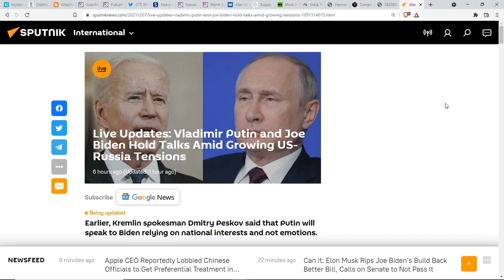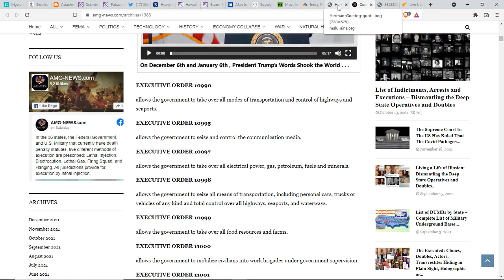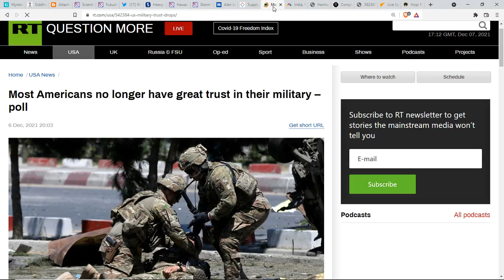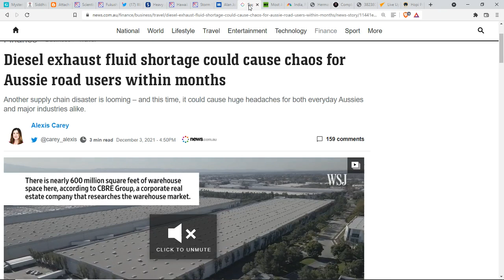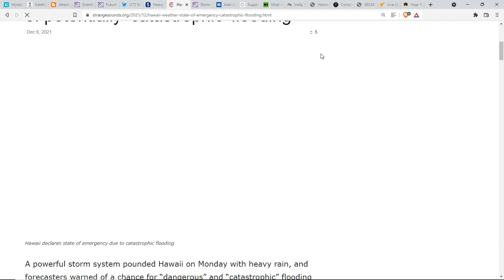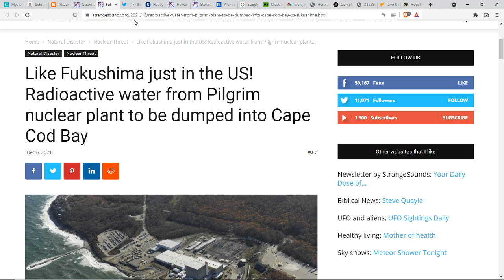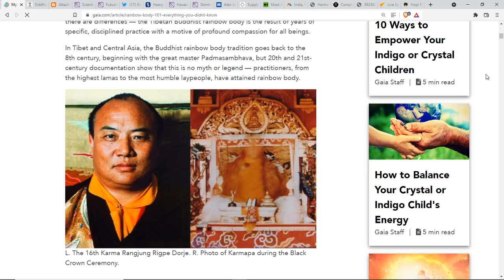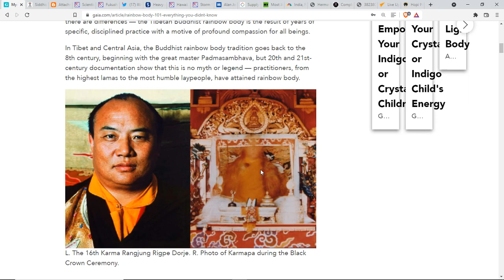FEMA Camps & Shocking Executive Orders*Massachusetts Fukushima?* India-Russian Alliance*G Federation